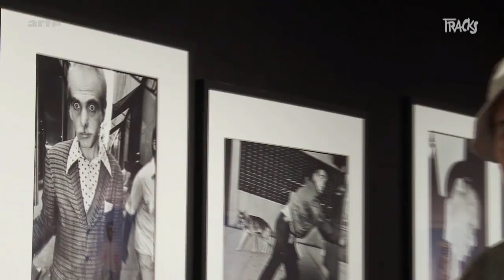Bruce Gilden - Tracks ARTE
Le photographe controversé Bruce Gilden documente l'Amérique des sans-grades. Rencontre à Vichy, dans le cadre de la manifestation "Portrait(s)".